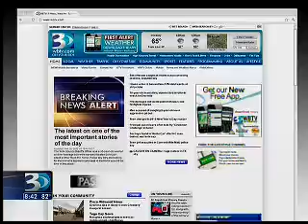05.14.14: PM Bounce #2 | Football Moms Clinic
Featuring Coach EZ Smith and Stephanie Rivera